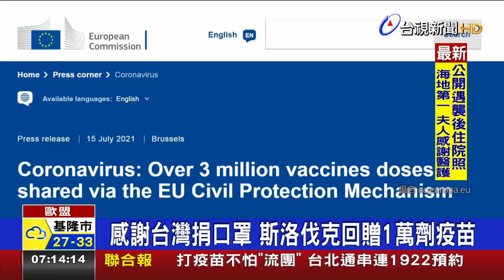感謝台灣捐口罩 斯洛伐克回贈1萬劑疫苗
繼立陶宛之後，為了感謝台灣在疫情期間捐贈70萬片口罩，歐盟成員國「斯洛伐克」也將捐贈台灣一萬劑新冠疫苗。斯洛伐克大約兩個月前，就表達了回贈台灣疫苗的意願，而疫苗廠牌也已決定，等作業完成後會再另行對外公布。